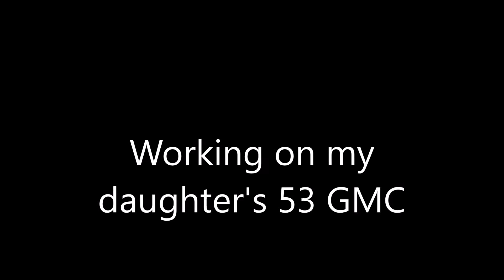Daughter's 53 GMC